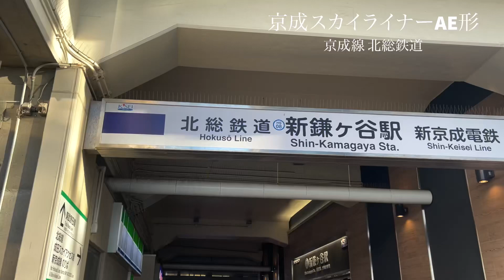【京成スカイライナー】北総鉄道 新鎌ヶ谷駅でスカイライナーAE形をみたよー！